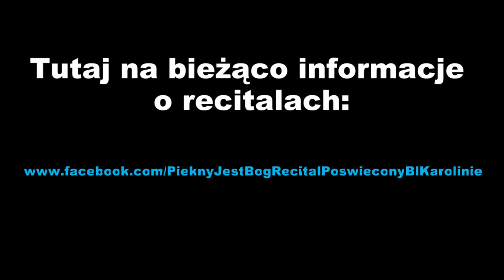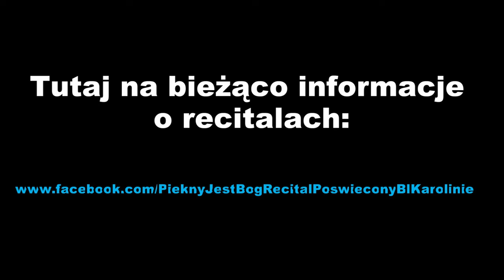PIĘKNY JEST BÓG - recital - Bł. KAROLINA KÓZKÓWNA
Piękny Jest Bóg - Recital poświęcony bł. Karolinie

Maria Bober - z pochodzenia Dolnoślązaczka, z wykształcenia pielęgniarka, z zamiłowania wokalistka. "W śpiewaniu odnajduję dopełnienie sensu życia, śpiewam na Chwałę Bożą..." - mówi. Maria Bober opowiada o najnowszym dziele - recitalu "Piękny jest Bóg", który jest poświęcony bł. Karolinie, patronce młodzieży.
Zapraszamy!